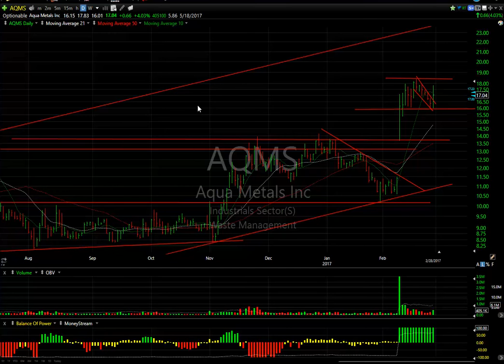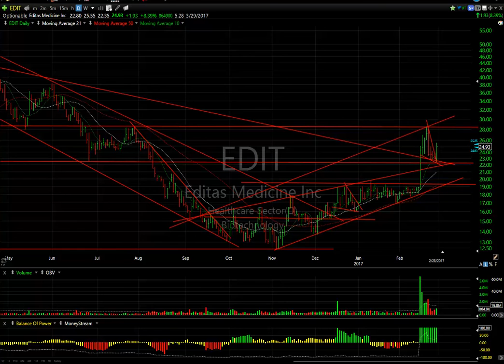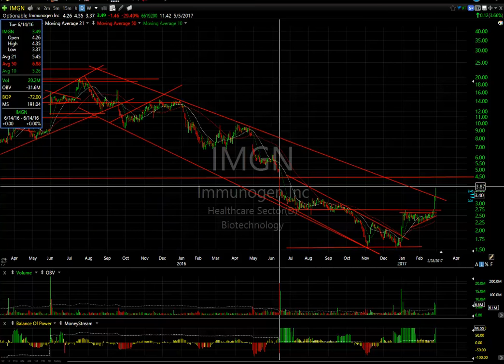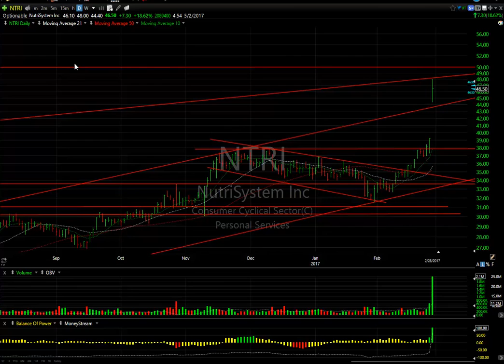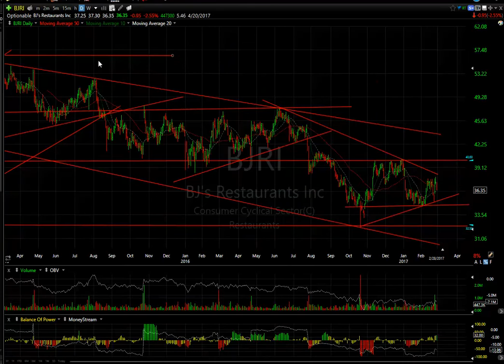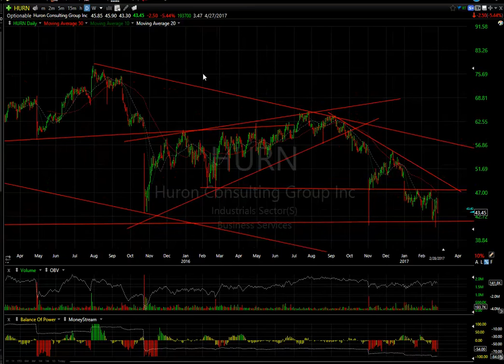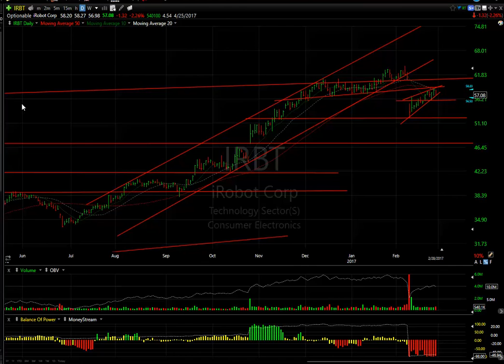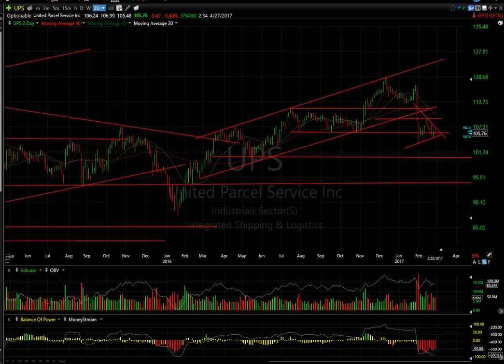AQMS, KITE, IRBT, RRGB Harry Boxer, TheTechTrader.com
2/28/17 - Aqua Metals, Inc. (AQMS) was up 66 cents, or 4%, to 17.04, on 377,216 shares traded shares traded on Tuesday. That was the best volume in about 6 sessions. It ran to 18.39 a week, or so ago, backed off to support around 16 and bounced to 17.83. I’m hopeful that since it's at the 16-range of support, it can move up and take out that 18.40 range, and start to run into the low-to-mid 20’s.

Kite Pharma, Inc. (KITE) had a big day on Tuesday, up 13.83, or 24%, to 70.66, on 9.6 million shares traded. That’s the best volume this stock has ever had on a breakaway gap. It was an explosive move, a solid run after the morning pullback low, and ran up five, almost six, points in just a couple hours. It closed at the upper end of the range. Look for this stock to head up to the 76-79 zone.

Stocks on the Short Side….

iRobot Corporation (IRBT) is looking like it wants to die, dropping another 1.32, or 2.3%, to 57.08, on 423,945 shares traded. Once a stock is in a running phase as it was, and it cracks with a breakaway gap to the downside, its moving averages rollover and crossover, and it gets a rise up on lower volume, it’s not good. I’m looking for it to take out 56, and then the 51-2 zone, before falling further.

Red Robin Gourmet Burgers Inc. (RRGB) was off 1.70, or 3.6%, to 45.65, on 185,886 shares traded. It’s right on support, and should it break through, we should see 41-40 1/2, and then I’m looking at the possibility of it getting down to mid to high 30’s.

Stocks on the long side included Aqua Metals, Inc. (AQMS), AveXis, Inc. (AVXS), Editas Medicine Inc. (EDIT), Foundation Medicine, Inc. (FMI), Golden Ocean Group Limited (GOGL), ImmunoGen, Inc. (IMGN), Kite Pharma, Inc. (KITE), Kindred Healthcare, Inc. (KND), aTyr Pharma, Inc. (LIFE), LSB Industries Inc. (LXU), Nutrisystem, Inc. (NTRI), Weight Watchers International, Inc. (WTW), and 58.com Inc. (WUBA).

On the short side, stocks included AutoZone, Inc. (AZO), BJ's Restaurants, Inc. (BJRI), Cardtronics plc (CATM), Dollar General Corporation (DG), Dollar Tree, Inc. (DLTR), G-III Apparel Group, Ltd. (GIII), hurn, iRobot Corporation (IRBT), pch, Red Robin Gourmet Burgers Inc. (RRGB), Signet Jewelers Limited (SIG), Under Armour, Inc. (UAA), United Parcel Service, Inc. (UPS), and WEX Inc. (WEX).